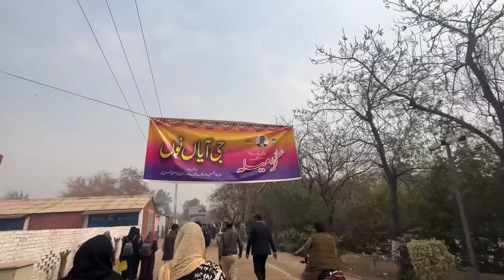She Shouted On me For Only 30 rupees 😱😱 | My first vlog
Hi Guyz its my First Vlog